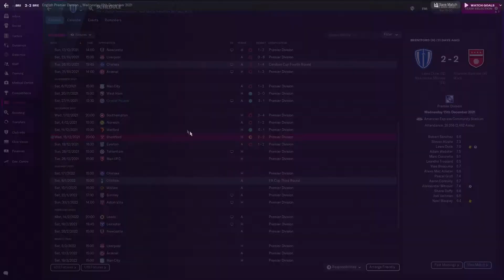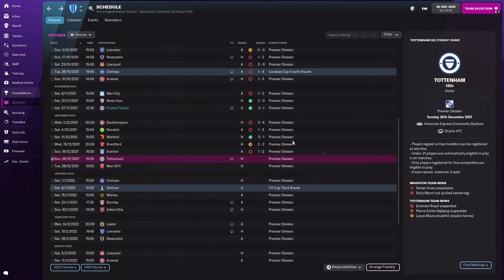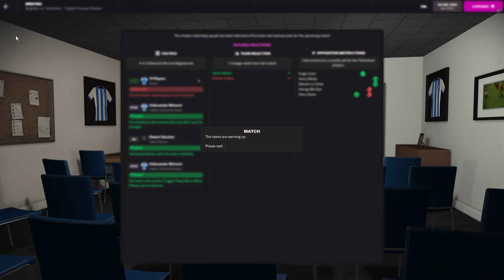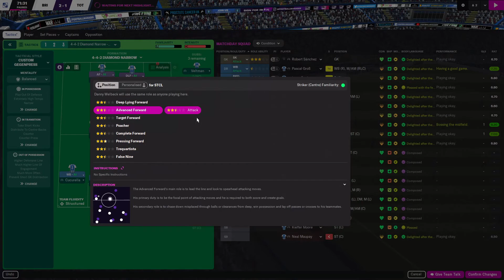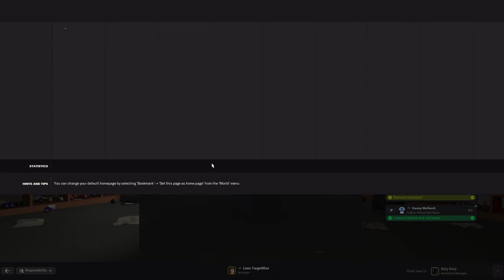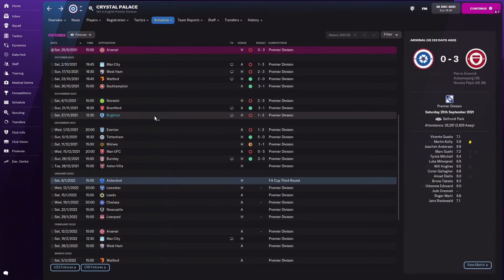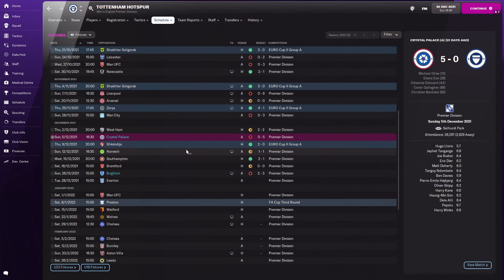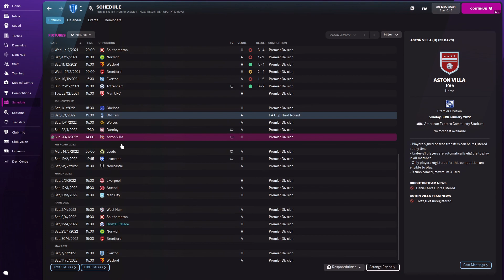FM22 Brighton vs Palace Network Save - Episode 5: 6 POINT THRILLER THE MUSICAL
In episode 5 of the Network Save versus The Ginger Giant, play Tottenham in 18th whilst we are in 17th. Tottenham having a game in hand makes this 6 pointer all the more important. Also featured is some incredible clips from the upcoming 'Football Manager: The Musical'.

Half Time Tea credit: My Wife